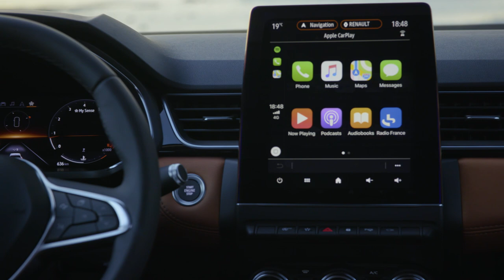Novo Renault Captur chega a Portugal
O Novo Renault Captur será comercializado, em Portugal, no dia 17 de janeiro de 2020. A escassas semanas da chegada à Rede de Concessionários, a Renault anuncia preços para o Captur partir de 19.990€.
Para tornar ainda mais especial a comercialização da nova geração do SUV líder do segmento, o Novo Renault Captur também irá propor uma série limitada a apenas 50 unidades, todas numeradas, e designada Captur Edition One. Tendo por base a versão de referência da gama, e o novo motor a gasolina TCe 100, o Renault Captur Edition One tem o preço único de 19.200€.